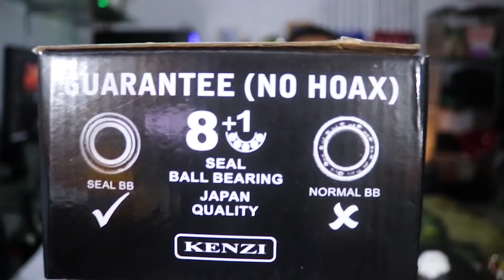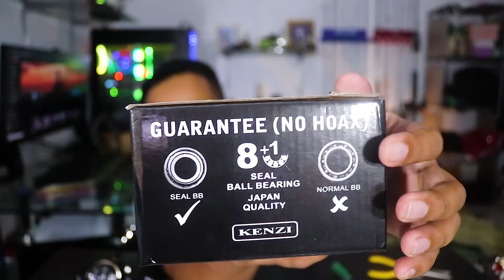"Bongkar" Reel 200 Ribuan "Gokil Parah" Bearing sudah tertutup | Kenzi Troya 3000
Link Pembelian